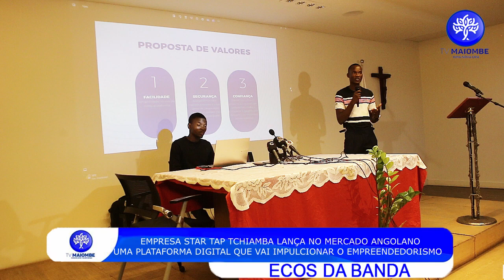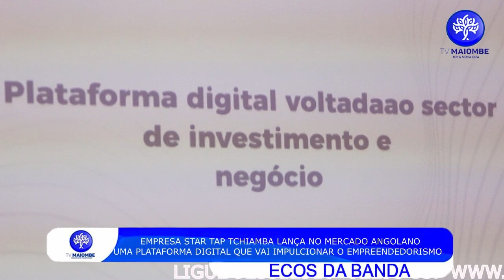EMPRESA STAR TAP TCHIAMBA LANÇA NO MERCADO ANGOLANO UMA PLATAFORMA DIGITAL DE EMPREENDEDORISMO